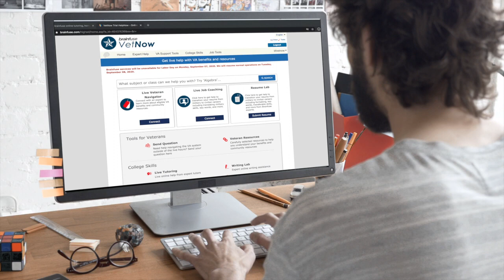VetNow - Assistance for Veterans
Attention all Veterans! Access online resume help, live job coaching, help with determining your eligibility for VA benefits, and more. Are you job hunting? Connect to live Veteran navigators and job coaches on Brainfuse VetNow/JobNow.
(Pulse Aqui Para Recursos Para Hispanohablantes)